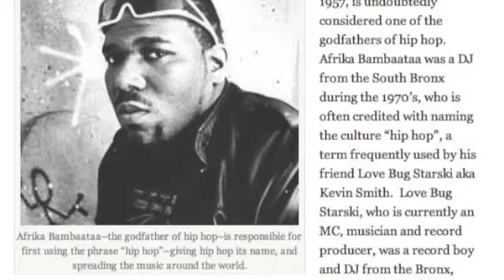(16) FAT MIKE IN BRONX RIVER HOUSES-EARLY HIP HOP CULTURE-THE BLACK SPADES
One of the original founders of the Black Spades sheds light on early Hip Hop culture, growing up in Bronxdale Houses, the Soundview section of the Bronx.